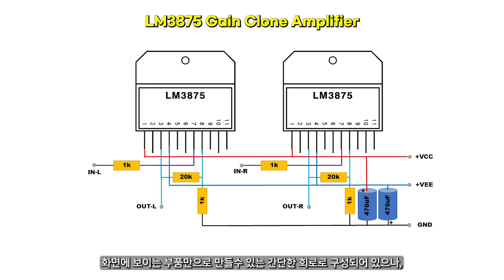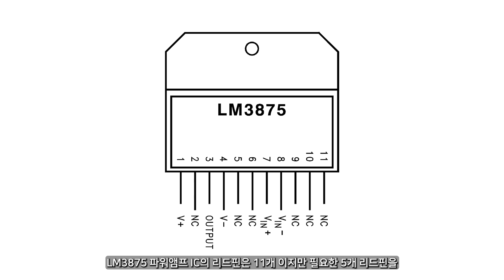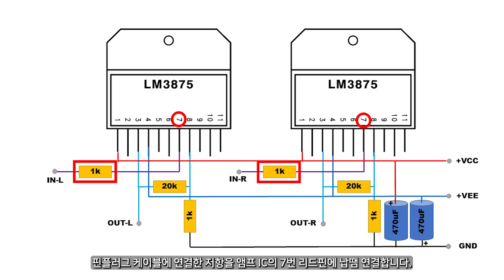초간단 56W+56W LM3875 앰프를 만들어 보자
단지 채널당 5개의 부품으로 LM3875 게인클론 앰프를 만들수 있습니다.